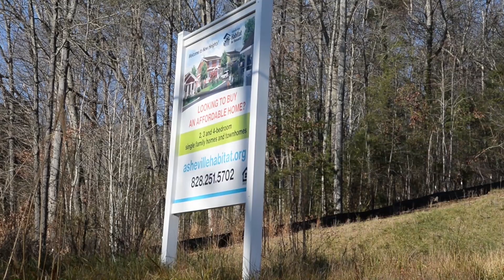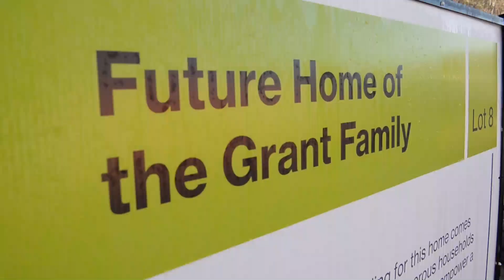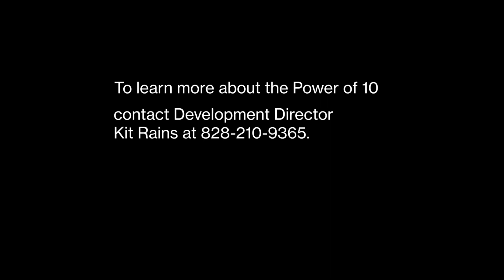The Power of 10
Two generous donors meet the future homeowner of the house they helped sponsor and discuss how the Power of 10, a new house sponsorship, started-  that the generosity of an individual can make a huge impact.